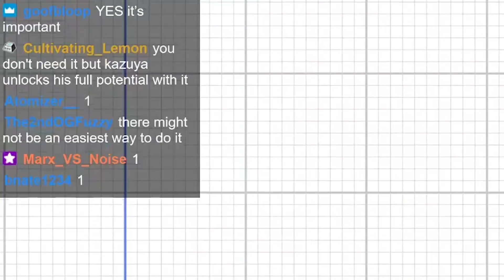Kazuya Is BROKEN